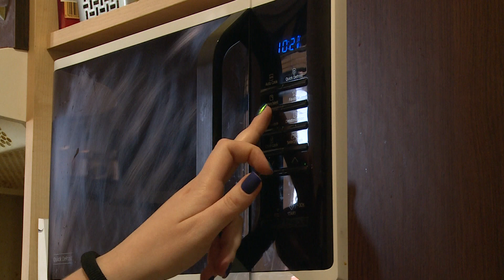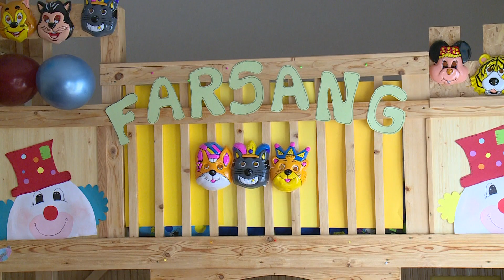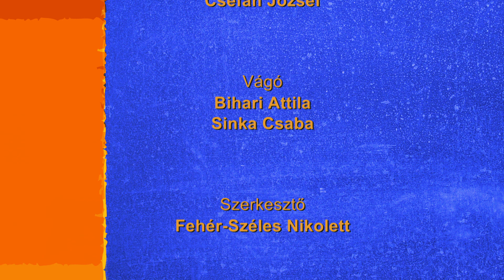Farsangolunk! – díszes maszkok és töltött fánk készül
E heti adásunkban:
- Farsangi álarc készül a stúdióban gyerekekkel
- Isteni töltött fánk recept farsangra – Niki kisüti!
- Farsangi karnevál a Katona József Úti Tagóvodában
- Macskák világnapja - bemutatkozik a Micóka és Rozsdika Macskamentő Egyesület
- Jóga Dézivel